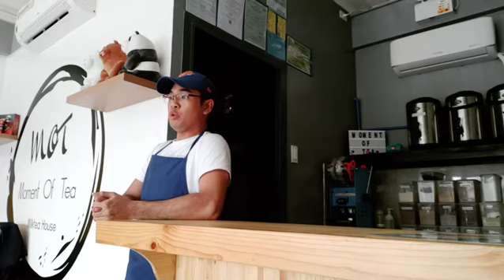Barista singing an aria by Verdi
When you auditioned for an opera play but sent you in the canteen 😂